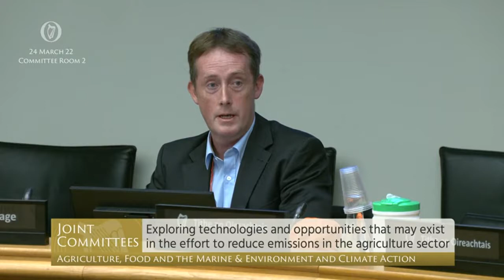Deputy Michael Fitzmaurice- speech from 24 Mar 2022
Joint Committee on Agriculture, Food and the Marine